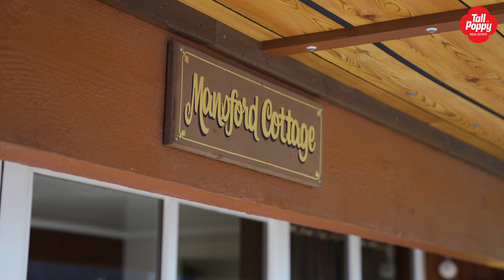1 Slant Street, Careys Bay | Andrew Berryman, Tall Poppy Dunedin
With arguably the best views in Careys Bay, and offering a large and adaptable living footprint, this property is something truly special. For sale for the first time in nearly 30 years, she is ready for new owners to restore her to her natural beauty.
Nestled into the trees, looking out over Careys Bay and less than a minute's walk to the historic Careys Bay Hotel, this property has both size and location on its side.
The first floor features an open plan kitchen and dining space, with two large living areas that are heated by a wood burner and two heat pumps, plus the natural heat of the sun. This floor also boasts a large double bedroom with access out onto the deck, another bedroom or office, and a large family bathroom.
Head up the spiral staircase to a third living space with its own private deck, and a mezzanine single bedroom, study or office with incredible views across the bay.
Down a floor from the main living quarters you will find a self-contained apartment whose rooms can be configured however you choose. Separate access and its own deck area make this the ideal spot for live-in grandparents, Air BnB guests, or a haven for the kids!
Established multi-level gardens provide many spots to explore - much like the house itself.
With a plumbed workshop, ample storage throughout the whole house and a layout that can be configured multiple ways, this property has huge potential! If you have the vision to create a home that matches the views, you will want to view this property NOW!